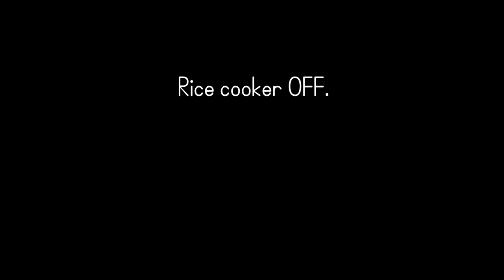RICE COOKER Parm Risotto | small space friendly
A redo of my easy rice cooker risotto recipe. No talking, just music.

If I can make something in my tiny kitchen, chances are you can too.